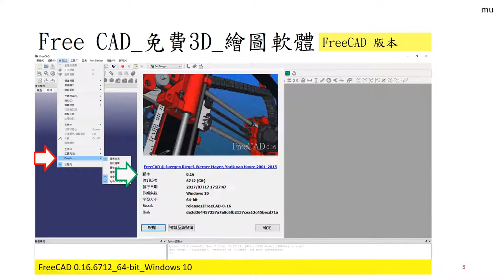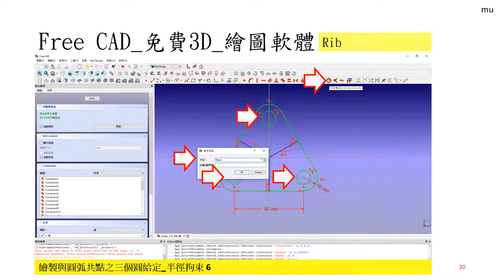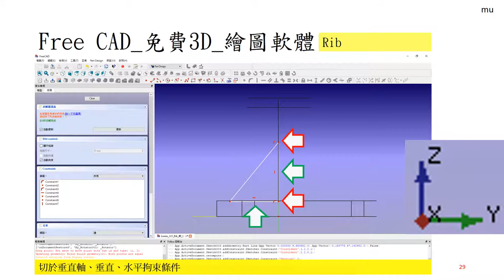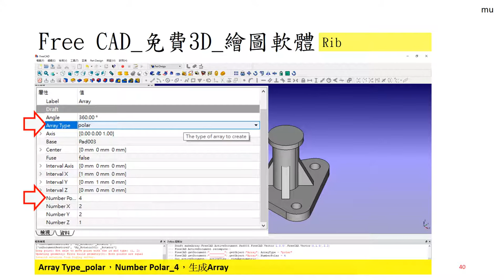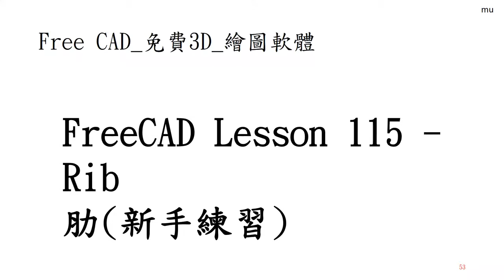Free CAD 中文教學 Lesson115 新手練習 15_Rib_肋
FreeCAD Lesson115
新手練習15_Rib 肋